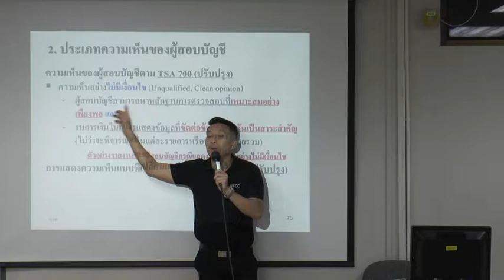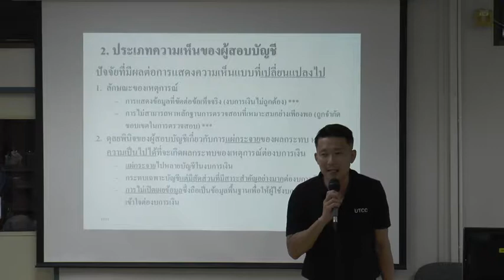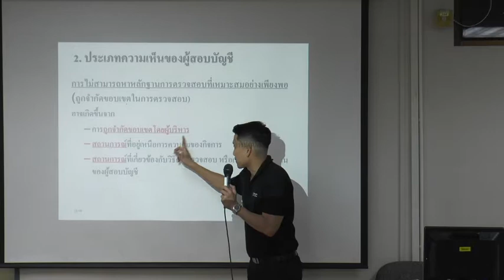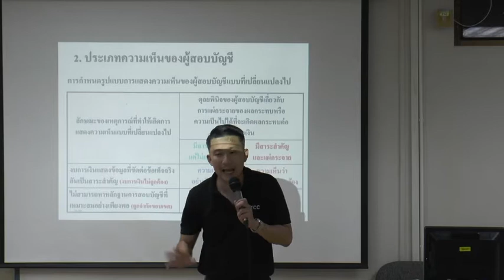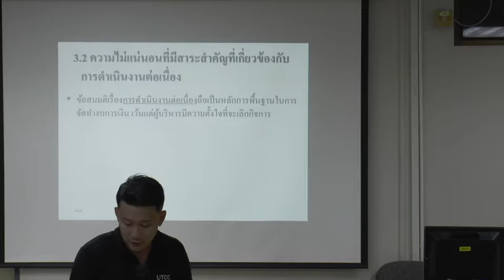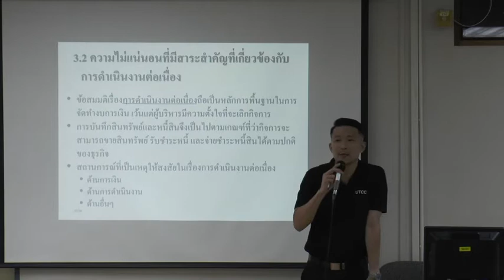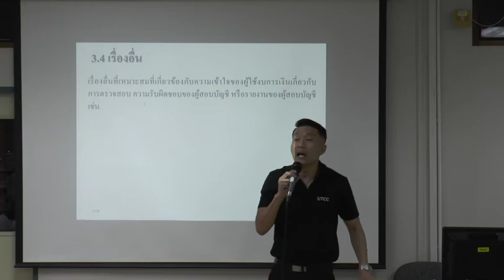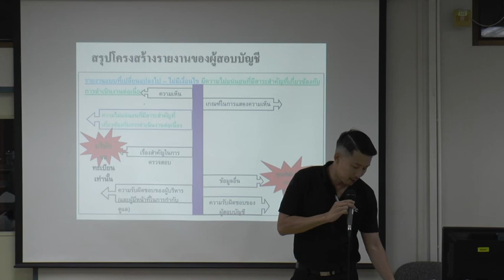AC315-11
AC315 การสอบบัญชี